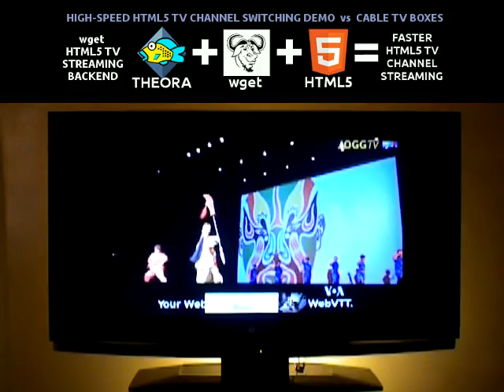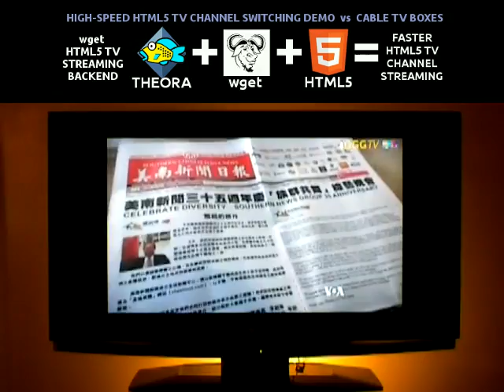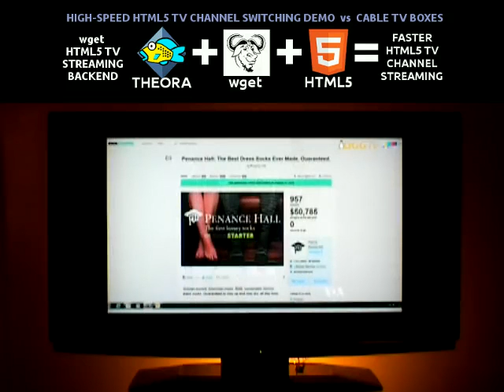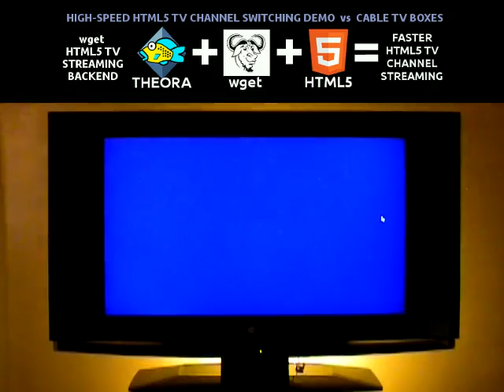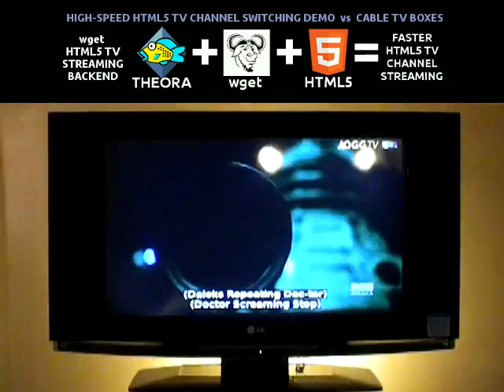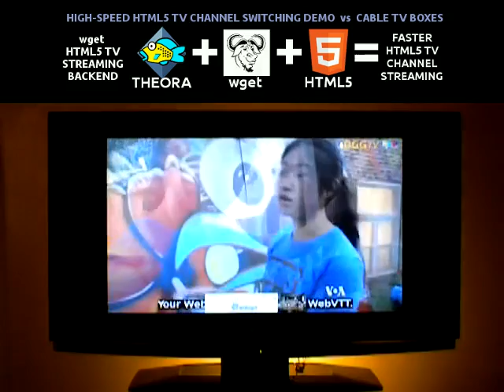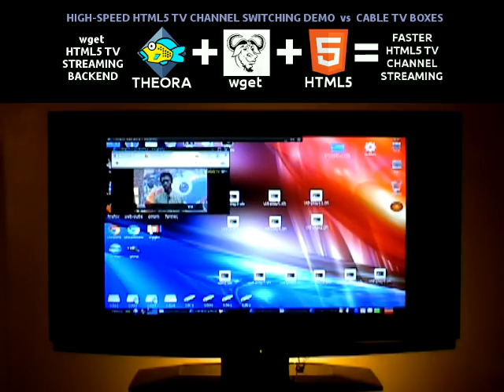wget HTML5 TV Streaming Backend Demo 1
2015 Is For Global Open HTML5 TV Streaming
With Theora - WebM - Dirac - VP9 - Daala

(High-Speed HTML5 TV Channel Surfing With 16:9 Correction for VGA TV Sets which Only Support 4:3 on Most Video Chips and Drivers).

Global Open HTML5 Television Will Have Scripted Streaming Backends Which Will Boost Performance and HTML5 TV Channel Switching Speeds (Without the Full Website Itself Required). HTML5 TV Channels Can Switch Faster than Broadband Cable TV Boxes When Using a Free-Software or Open Source Streaming Backend Like wget.

(Each Video or TV Show is a Custom, Instantly Streamable HTML5 App)

Global Open HTML5 Television and Mobile TV
are the Next World-Wide Television Platforms.

What Will Change Between 2014 and 2015
Is How Global Open HTML5 Television Will Be Streamed
With Extra Options From Each Online Television Service.

- wget HTML5 Television Application Streaming -

Open HTML5 Television Will Have Instantly Streamable
HTML5 Videos Directly Launched to the Web-Browser,
Instead of the Web-Browser Always Used to Stream
HTML5 Television and Apps Directly From The Internet.

Advantages:

- Can Be a Firefox, Chrome, Opera Extension or External Application -

- Can Just Be a Simple Script Without Any Application Needed -

- Various Global Web Server Connection Scripting -

- Each Streamed Application Can Be A Custom Experience For The Video -

- Web Browsers Will Be Less Prone to Crashing With Web Scripts -

- Offline Cashing Available to All Browsers and Media Players on the OS -

- Instant Video Launching From The Internet When Browsers are Bogged-Down
With Tabs and Network Scripts and cannot Launch a New Connection Instantly -

- Ignores HiJacked Windows Browsers and Slow Windows Web Proxy Spyware -

- Works Better For Bad and Slow Internet Connections Globally -

- wget can Switch Global Online Video Streams Faster than Cable TV Channels,
With a Web-Browser Playing the New Video Stream Only a Second Later -

The Situation in 2015 Will be Global Open HTML5 Streaming Television Competition From Everyone.